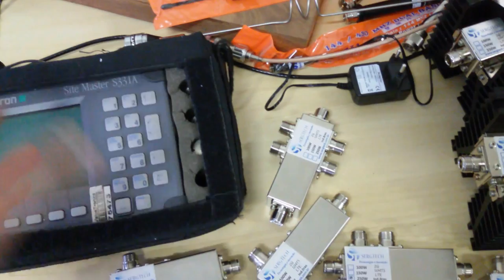PRECISÃO PRODUTOS DE USO PROFISSIONAL ATENUADORES RF CARGAS TAPS TAPPER DIVISORES SERGTECH SERGTEC